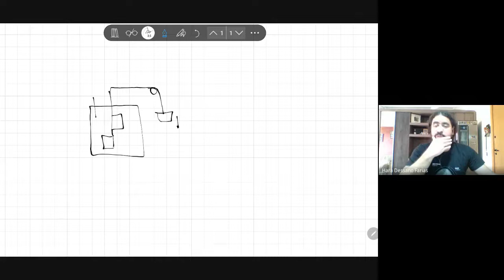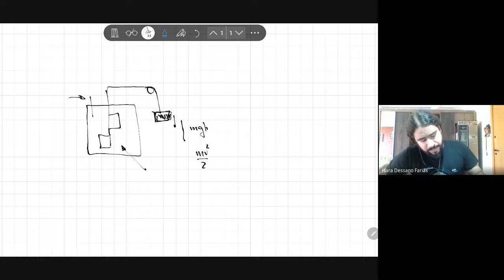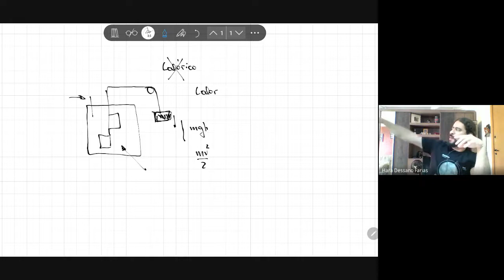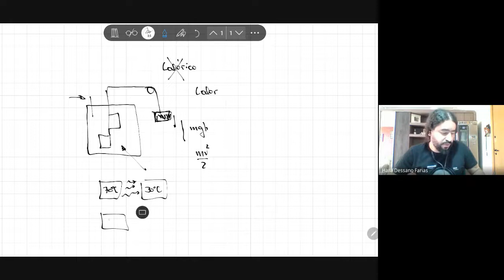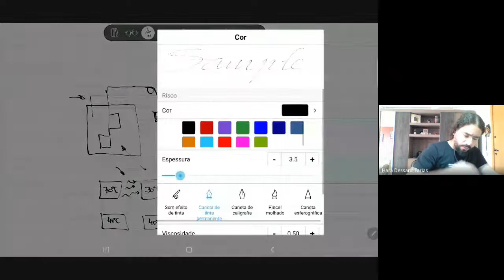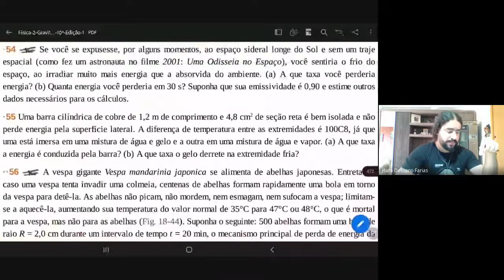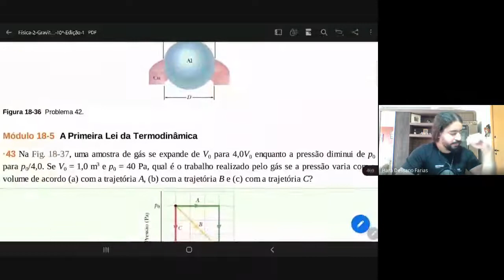Aula 3 (18/10/21) - Calorimetria e transição de fase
Física Térmica - 2/2021
Prof. Hara Dessano